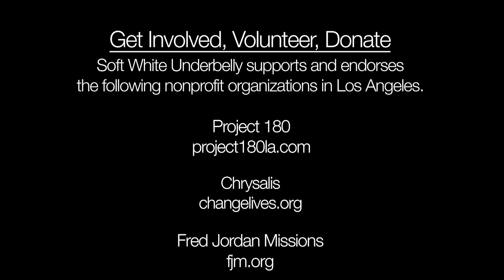Heroin Addict interview-Ryley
Soft White Underbelly interview and portrait of Riley, a heroin addict from Seattle, now living on Skid Row.

For ad-free, uncensored videos and plenty of exclusive content please subscribe to the Soft White Underbelly subscription channel It's $10 a month and watchable on Apple and Android mobile apps, Roku TV, Apple TV and Amazon Fire.